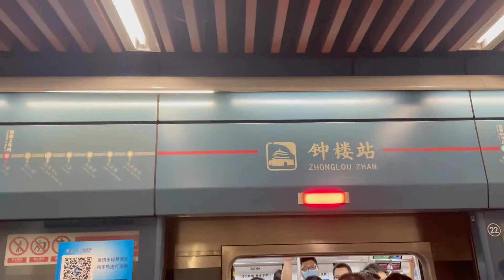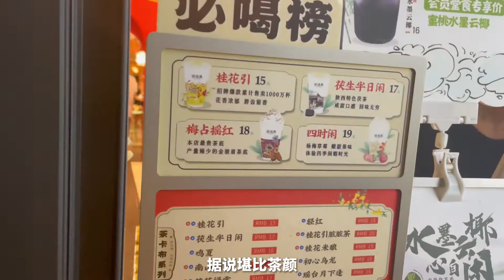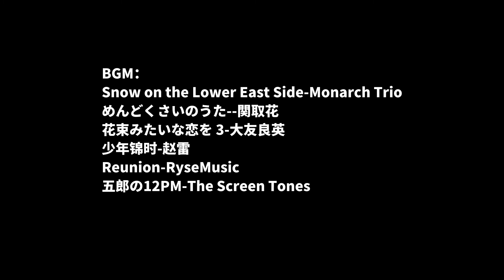VLOG | 情侶的西安之旅 Couple's trip to Xi'an | 一起拼酒看兵馬俑#vlog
大家好！我正式入駐YouTube啦~
這裡是【在奔跑的Gale】唯一的官方頻道
認真記錄我的日常生活Vlog
我希望你能支持我